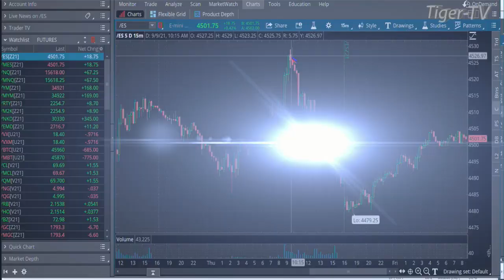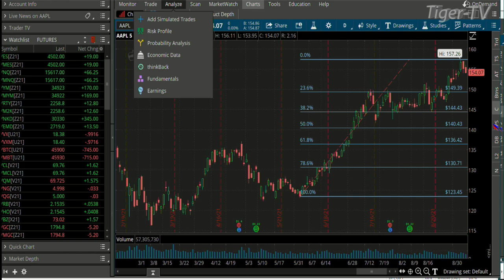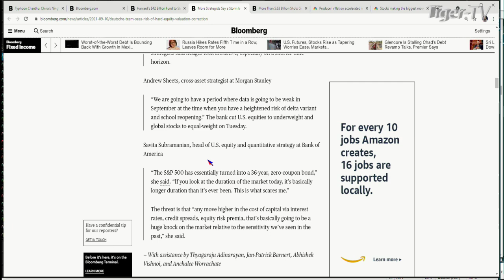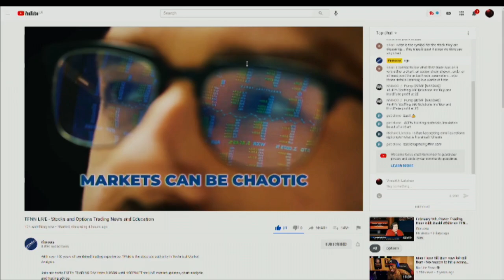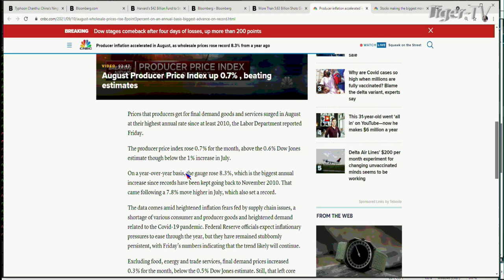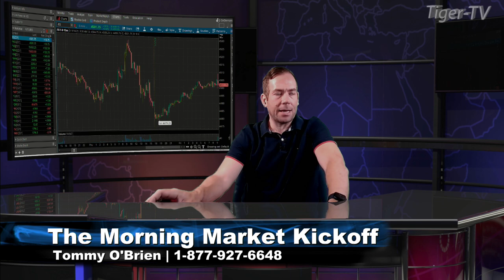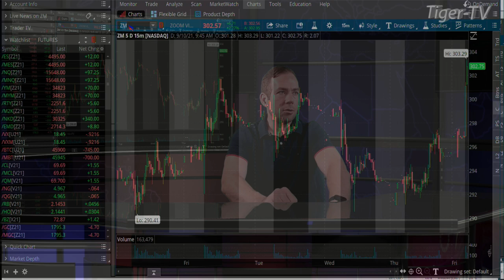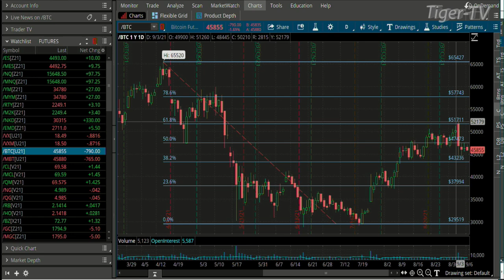September 10th, The Morning Market Kickoff with Tommy O'Brien on TFNN - Educating Investors